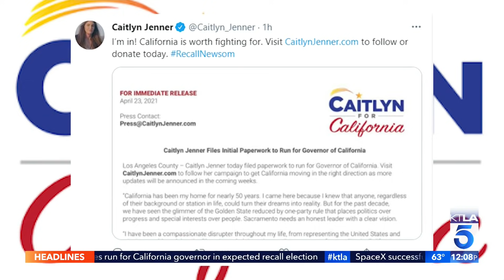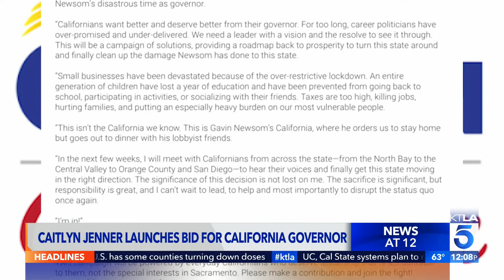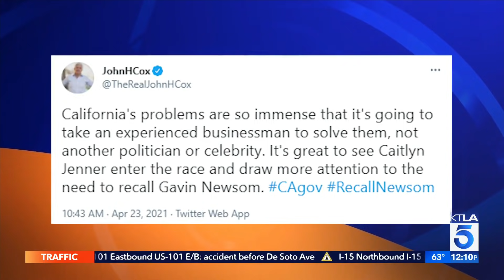Caitlyn Jenner announces run for California governor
Republican Caitlyn Jenner says she will run for governor of California. Jenner said in statement posted Friday on Twitter that she has filed initial paperwork to run. Gene Kang reports for the KTLA 5 News at 12 on April 23, 2021.